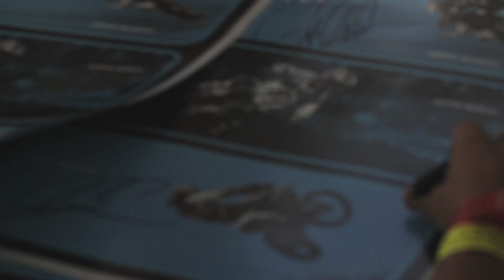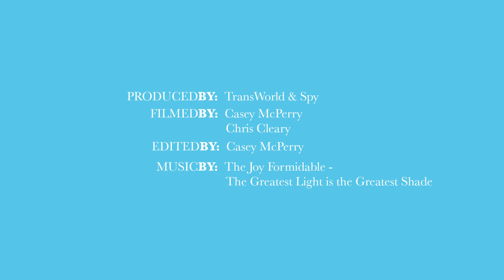Derby Day: 2013 Del Moto Derby - TransWorld Motocross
After the success that was last year's first-ever Del Moto Derby, the organizers of the San Diego County Fair invited the SPY Optic crew back with open arms and a second go at one of Southern California's fastest growing one-off races.